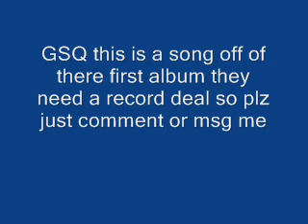GSQ we back